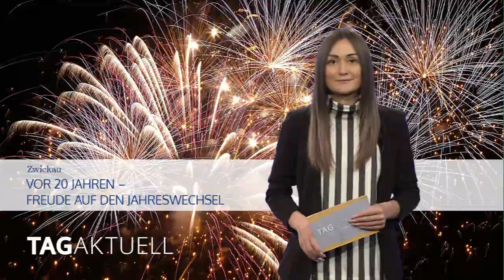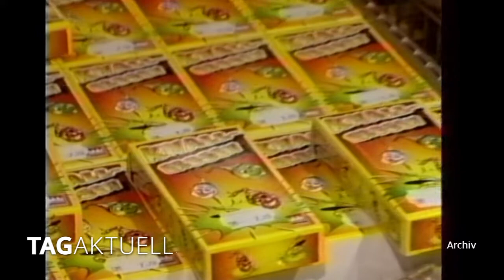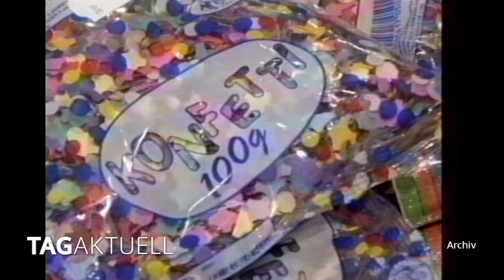Vor 20 Jahren – Freude auf den Jahreswechsel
Das Weihnachtsfest #2020 ist Geschichte. Anders als in den Jahren zuvor ist es aufgrund von Corona in den meisten Familien sicher ruhiger abgelaufen und es wurde nur im kleinsten Kreis gefeiert.

Ruhiger wird sicher auch der bevorstehende Jahreswechsel.

Um Krankenhäuser nicht zusätzlich zu belasten , werden in diesem Jahr keine Feuerwerkskörper verkauft.

Städte wie Chemnitz und Dresden haben aktuell ein Böllerverbot ausgesprochen.

Um Ihnen trotzdem einmal zu zeigen wie man sich vor 2 Jahren auf den Jahreswechsel vorbereitet hat, haben wir den folgenden Beitrag aus unserem Archiv gekramt.